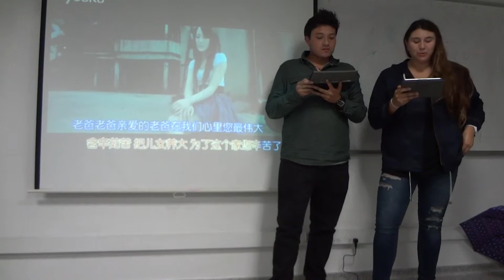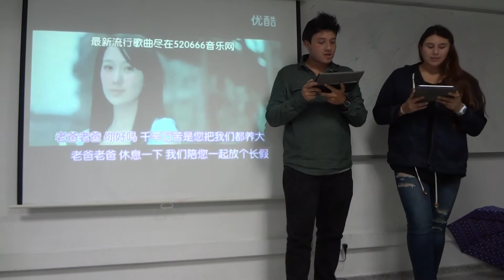哥伦比亚学生翻唱：老爸老爸你好吗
老爸老爸你好吗歌词
电视连续剧《老爹的非城勿扰》片尾曲
老爸老爸你好吗
词曲：老猫
演唱者：龙猫组合

说唱：
老爸老爸 亲爱的老爸 听听我们心里的话
含辛茹苦 把儿女养大 为了这个家您辛苦了
老爸老爸亲爱的老爸在我们心里您最伟大
带上劳动模范的大红花 最爱听妈妈把您夸

（龙）儿女是您最大的牵挂
您不用总是放心不下
如今我们都已经长大
一定会挣更多钱给您花

（猫）曾经的记忆父爱如山
如今的老爸满头白发
谢谢您给我们温暖的家
儿女要用一生来报答

（合）老爸老爸 你好吗 听听我们儿女心里的话
老爸老爸 你好吗 千辛万苦是您把我们都养大
老爸老爸 休息一下 我们陪您一起放个长假
老爸老爸爱我妈妈 是你们创造了这幸福的家

说唱：
含辛茹苦 做牛做马 如今把我们都养大
老爸老爸 亲爱的老爸我们心里您最伟大
为了这个家有多少险阻 刀山火海您都不怕
老爸老爸 亲爱的老爸 现在就该休息一下
带上妈妈 去趟马尔他 放松心情渡个长假
老爸老爸 亲爱的老爸 穿上西装 潇洒一下
我们永远爱老爸 一起创造幸福神话

（猫）儿女是您最大的牵挂

（龙）曾经的记忆父爱如山

老爸老爸 你好吗 听听我们儿女心里的话